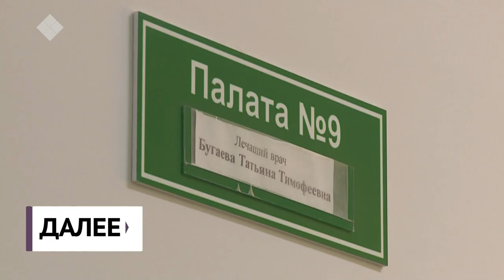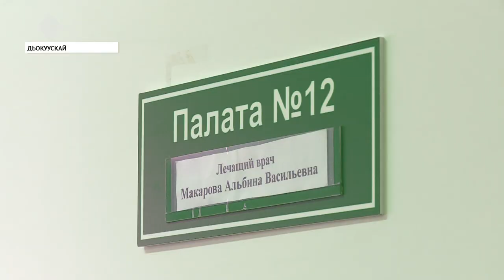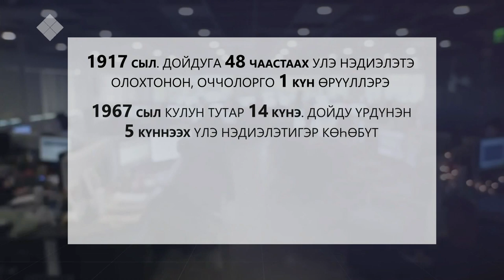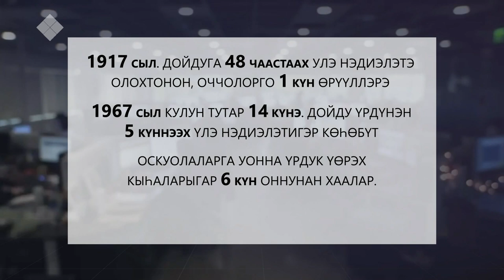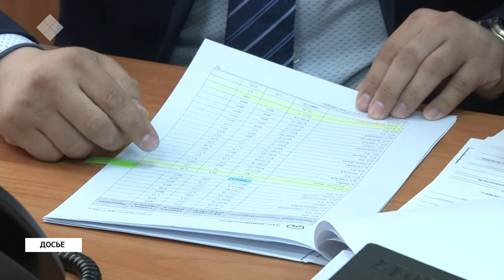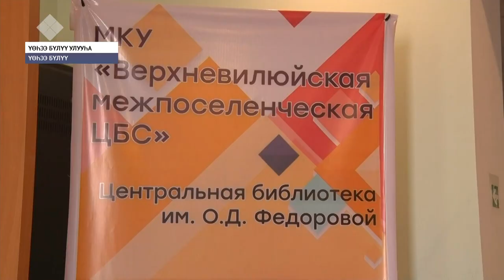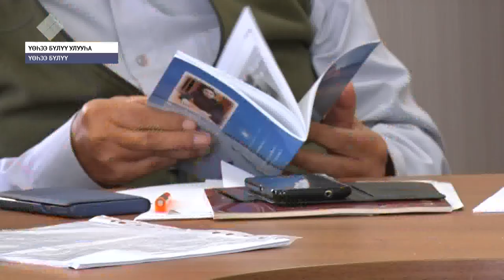«Саха сирэ» информационнай биэрии. Атырдьах ыйын 28 күнэ, 13:30 ч